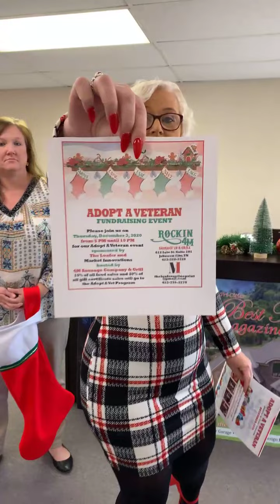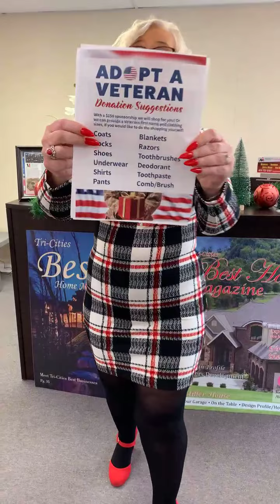Loafer Live - 11/20/2020